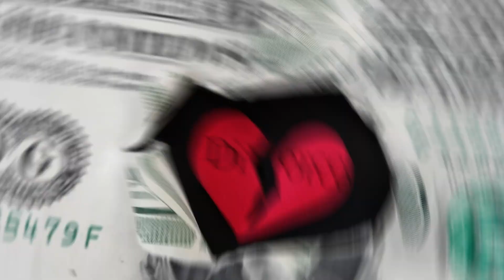TOP 10 MOST EXPENSIVE DIVORCE SETTLEMENTS EVER!! THESE ARE WHOPPERS.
Some of the highest divorce settlements in history have involved mind-boggling sums of money, reflecting the immense wealth of the couples involved. Among these notable cases is the divorce of Jeff Bezos, the founder of Amazon, and his ex-wife MacKenzie Scott, where she received a settlement worth billions of dollars, making her one of the wealthiest women in the world. Another landmark divorce settlement is that of oil magnate Harold Hamm and his former wife Sue Ann Arnall, which ended with her being awarded over a billion dollars. These settlements highlight the complex intersection of love, wealth, and legal proceedings, showcasing the astronomical financial ramifications of marital dissolution among the ultra-rich.